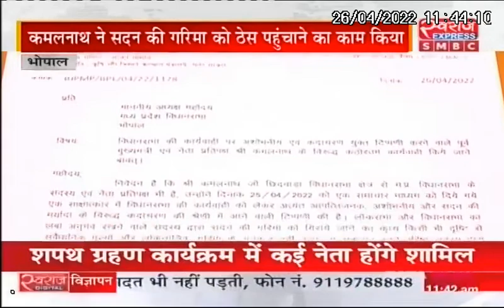VD Sharma का बड़ा बयान, कमलनाथ ने सदन की गरिमा को पहुंचाई ठेस | Exclusive Interview | MP Breaking